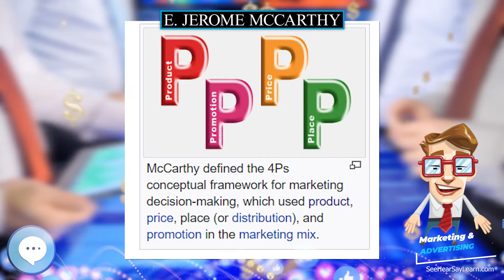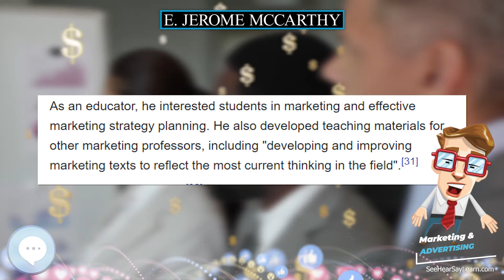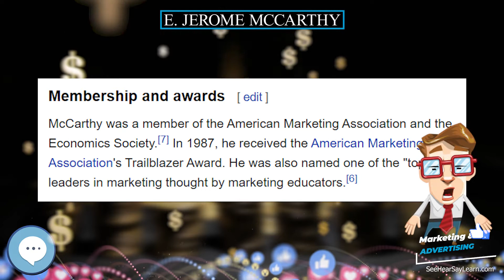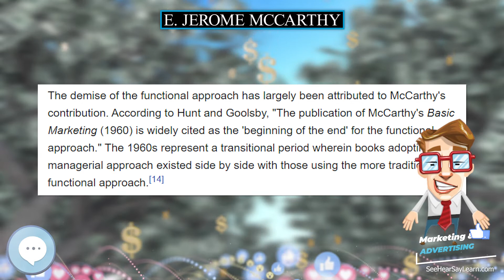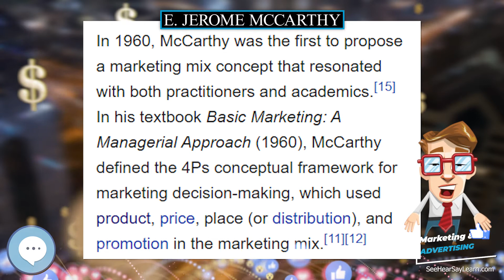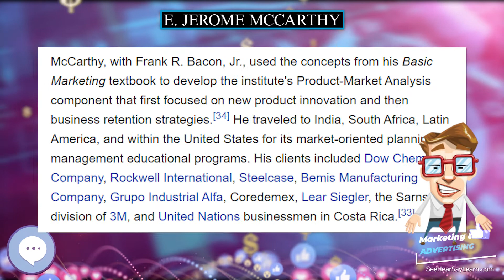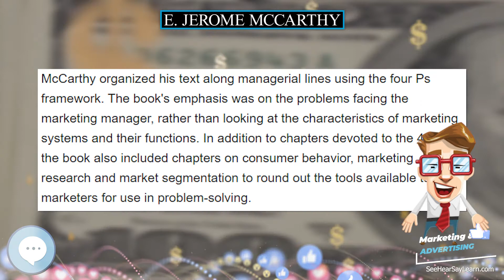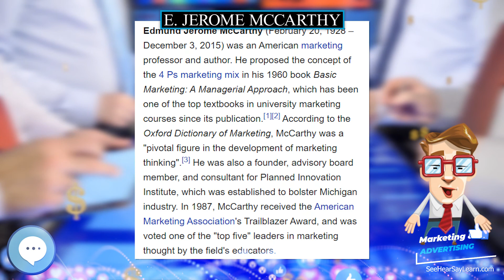E Jerome McCarthy 💲 Marketing & Advertising💲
E  Jerome McCarthy